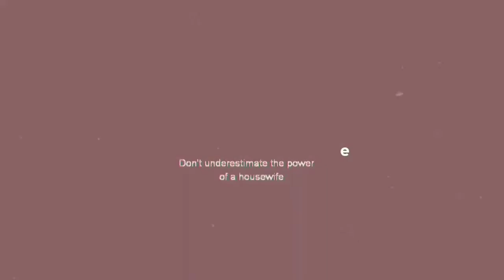Salla Chaaru Recipe! | Middle Class HouseWife